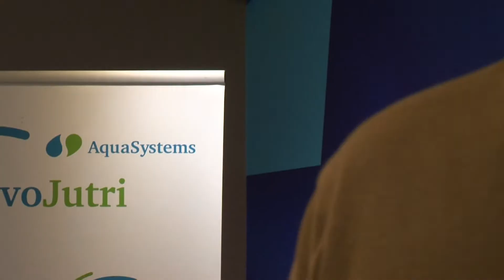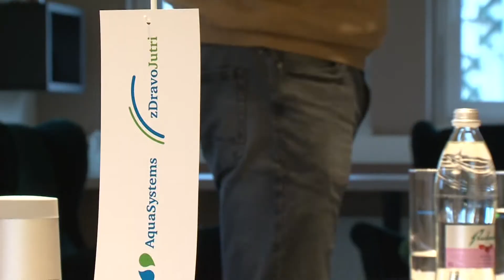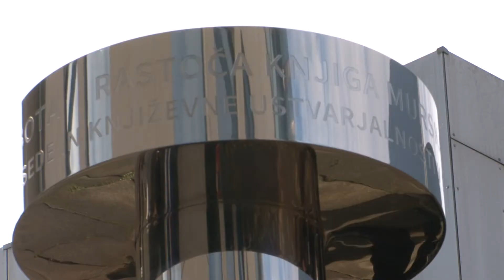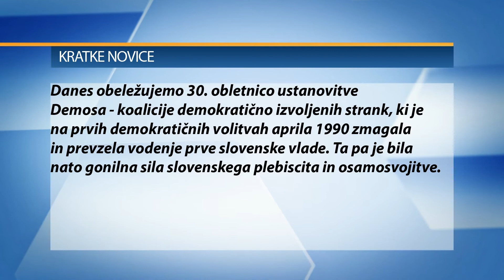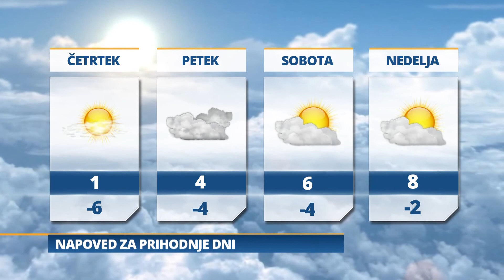Pomurski dnevnik: Grozi nova kriza (4. 12. 2019)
Grozi nova kriza
Novo obeležje Rastoča knjiga
Požar hiše v središču mesta
Ustrelili psa in ga zakopali za hišo
Novembra približno enako brezposelnih
Vreme: Jutri pretežno jasno